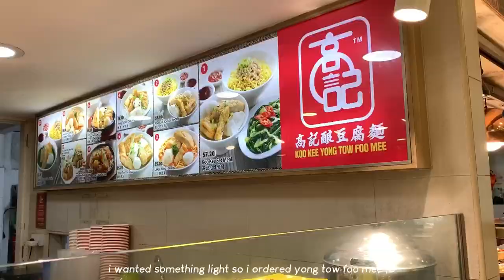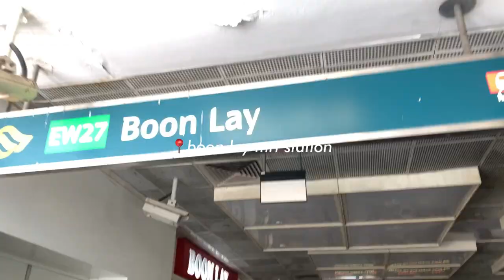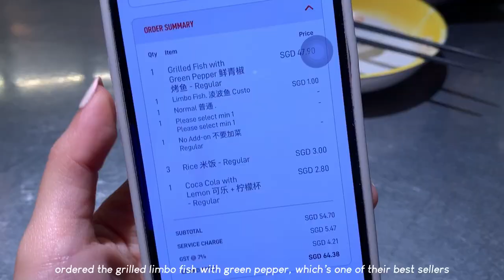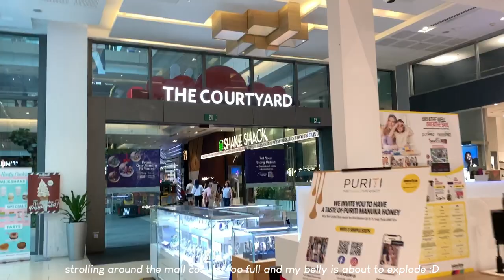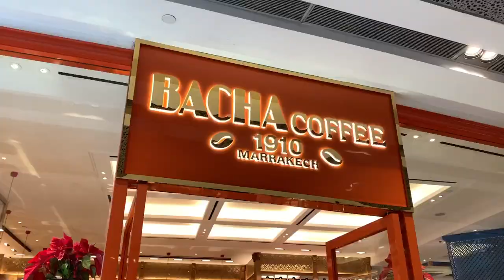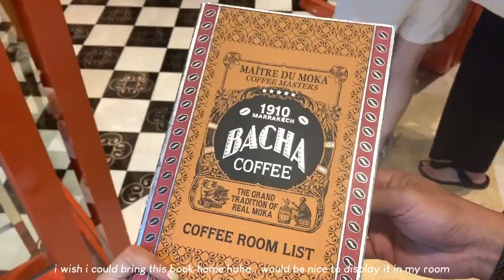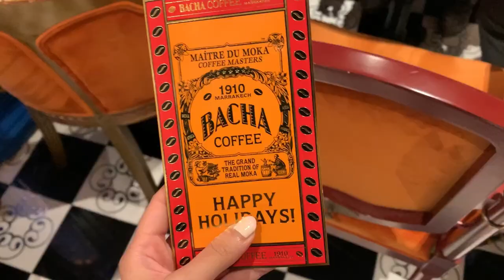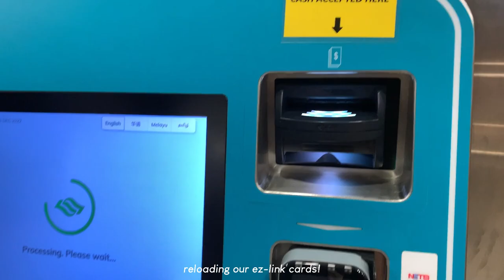singapore vlog (day 1) | tanyu 🐟| bacha coffee☕️| christmas village🎄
*don't forget to watch it on 1080p; the higher resolution, the better it is!*

Hii loves! thanks for watching singapore day 1 vlog and please stay tuned for next week’s vid! feel free to ask me any questions by dropping em' in the comment section below or dm me on IG, I'll be more than happy to answer them. Have a great day people, love ya!♡ ✧･ﾟ

List of places in the video:
🤍Gek Poh Shopping Centre
🤍Tanyu, Westgate
🤍Bacha Coffee
🤍NamNam Noodle Bar
🤍Christmas on A Great Street (Orchard Rd)

qna:
❁ nationality: indonesian
❁ age: 21
❁ cam: iphone xr
❁ editing apps: VN, picsart, canva, phonto